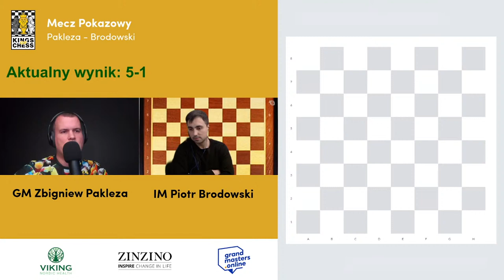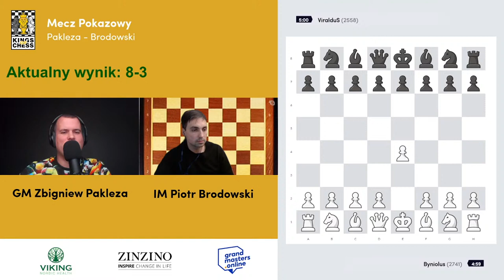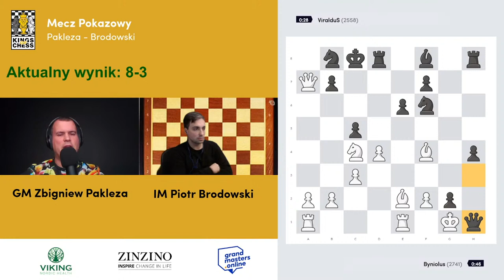Mecz pokazowy PAKLEZA - BRODOWSKI - Tylko dla widzów o mocnych nerwach!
Zapraszamy na towarzyski mecz szachowy. Dobra zabawa gwarantowana!